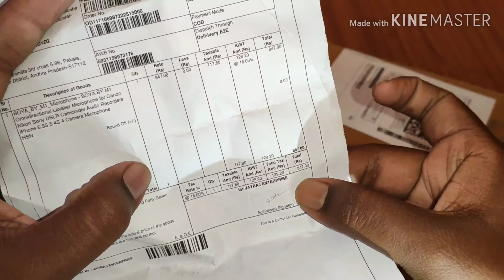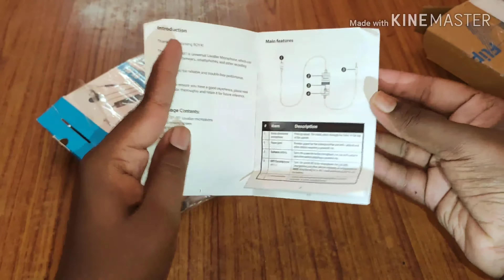BOYA BY-M1 unboxing | Best Budget miv for youtubers Boya m1 unboxing in Telugu | By Rajesh unboxing